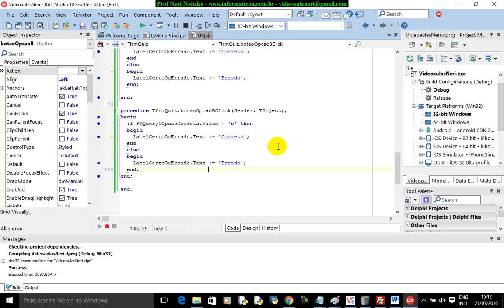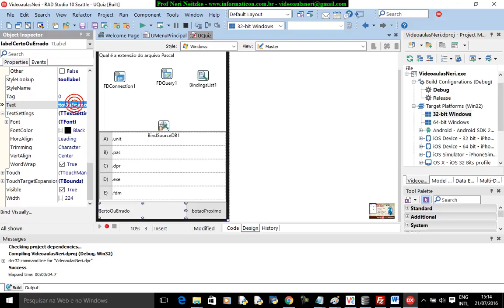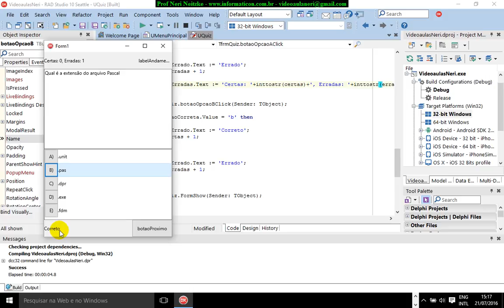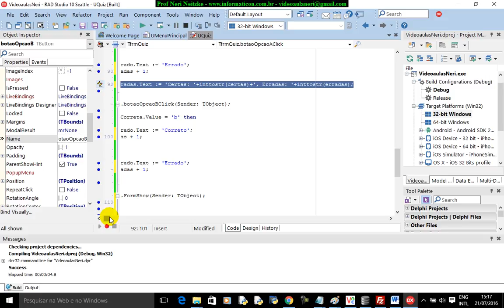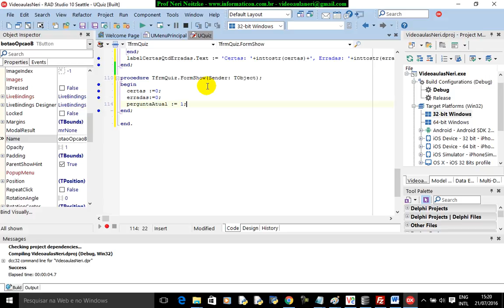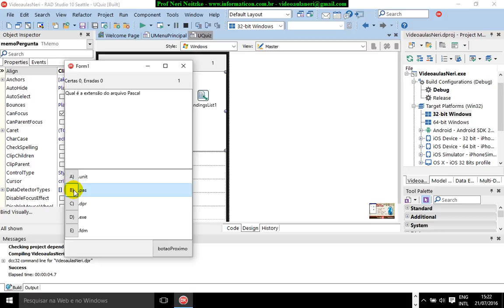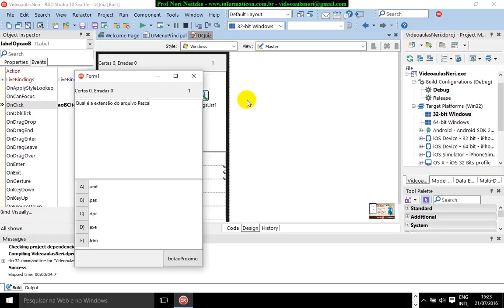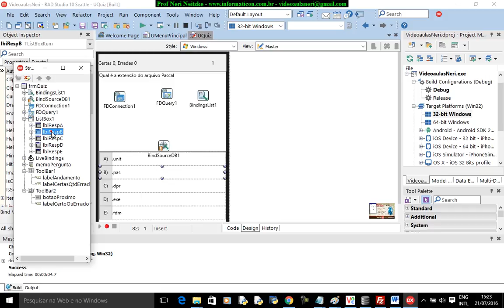aula 6777 iOS Android Delphi curso II quantidade acertos e erros QUIZ perguntas e respostas